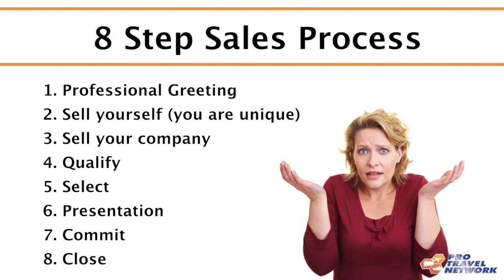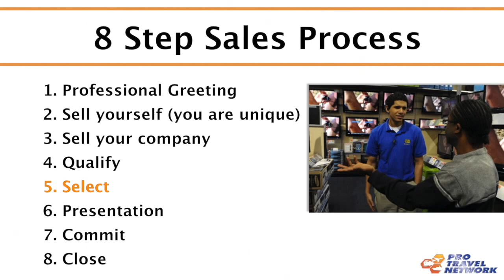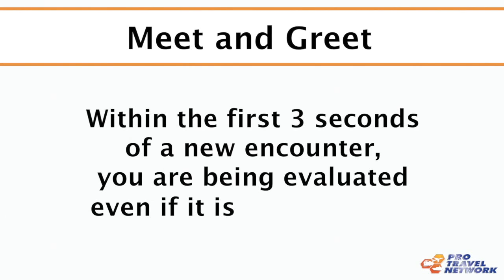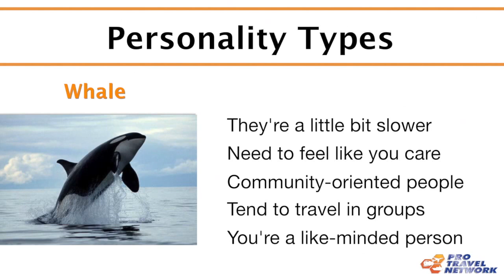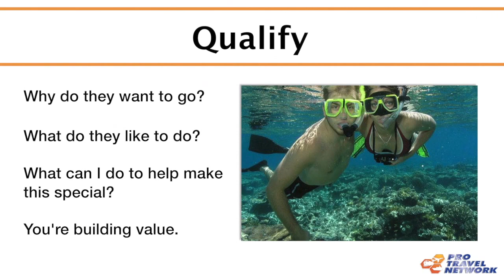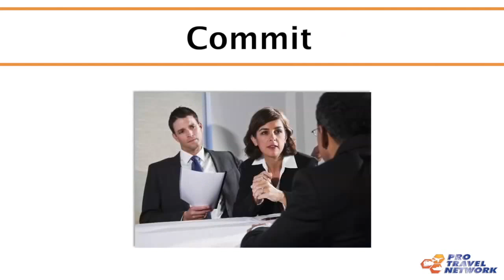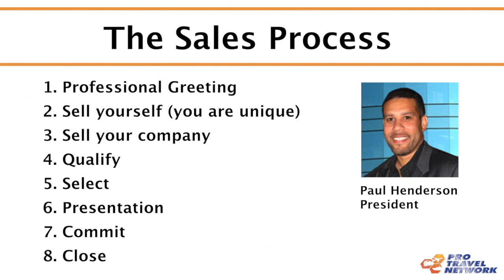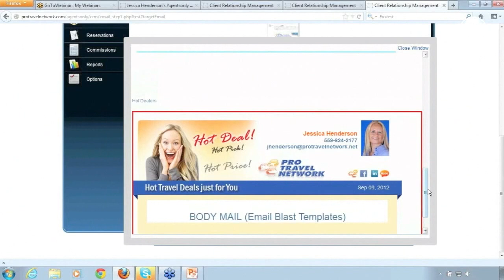The Sales Process - Pro Travel Network ITA Training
The Sales Process: "Sales is a Process - Not an Event"
This important Pro Travel Network travel training for Independent Travel Agents, focuses on the actual steps that should always be a part of every successful sale or negotiation.
by PTN President Paul Henderson